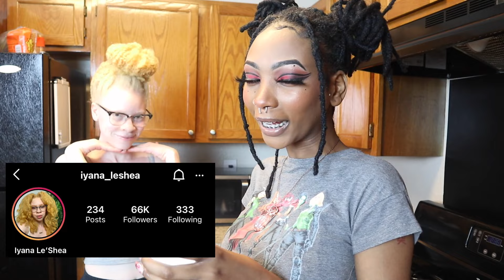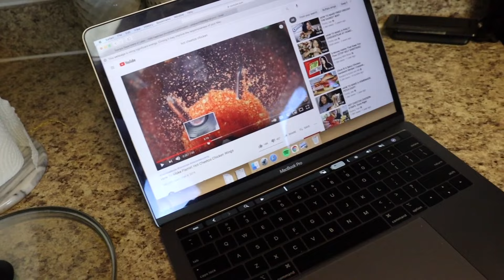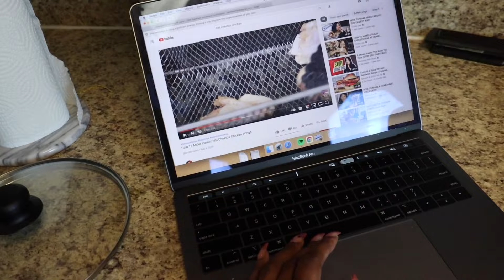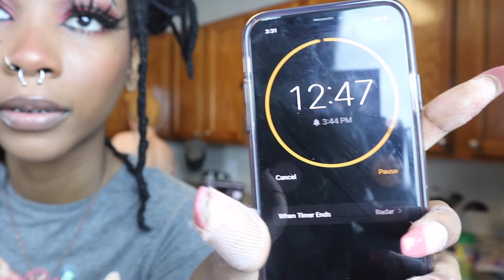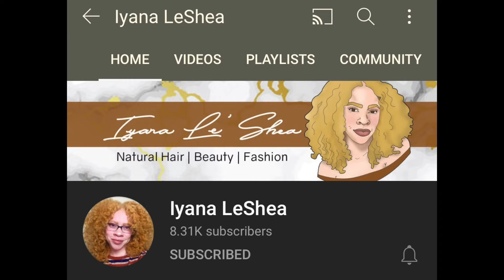Sabriyah Cook’s: Hot Cheetos Fried Chicken With Iyana Le’Shea !!!